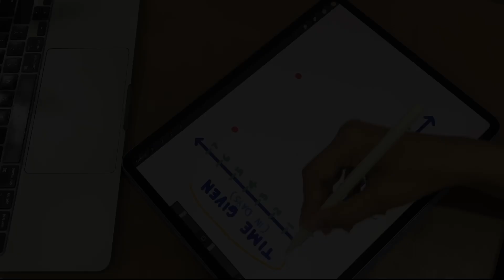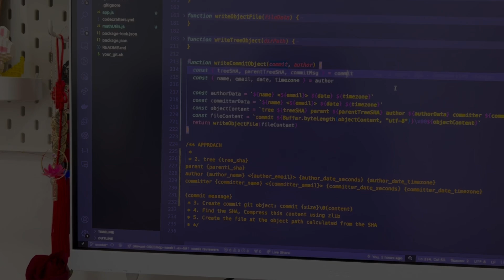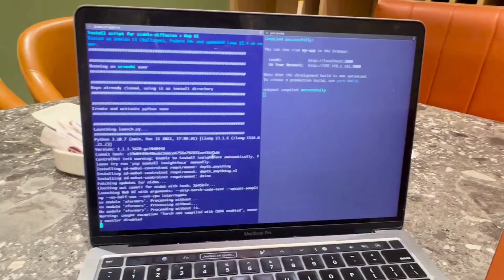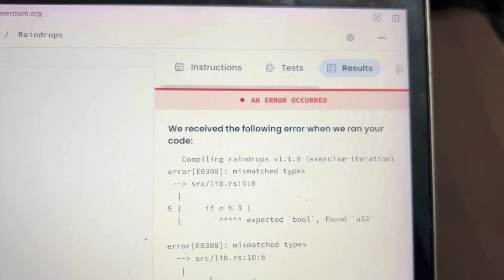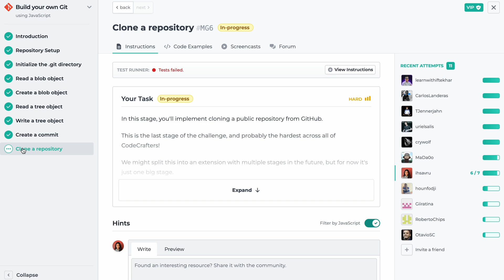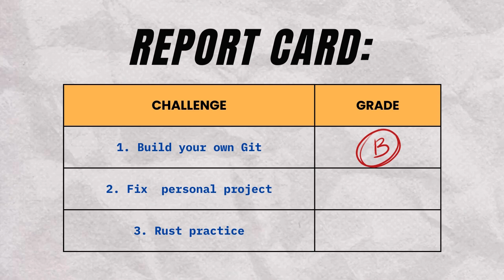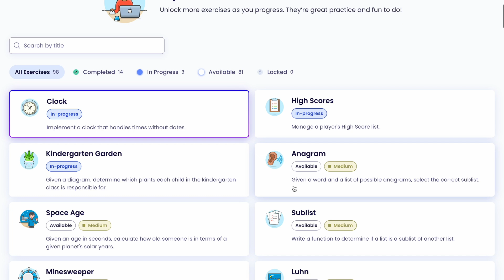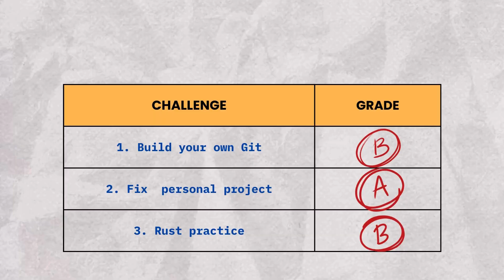Coding for 12 Hours: What I Built...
TIMESTAMPS
0:00 Intro
0:19 Parkinson's Law & Why I'm Doing This
0:56 Mini Challenge 1
1:35 Lunch Break
2:17 Mini Challenge 2
2:55 Dinner Break
3:04 Mini Challenge 3
3:33 What I Coded